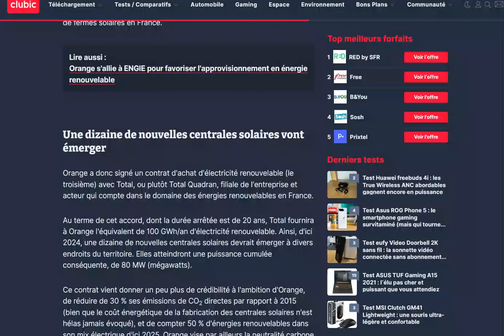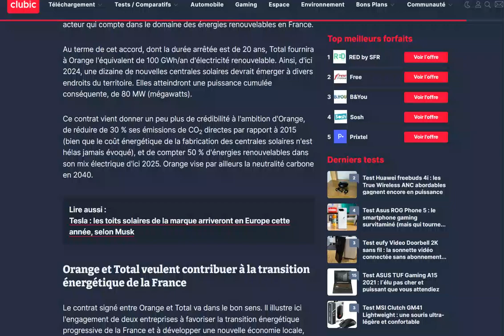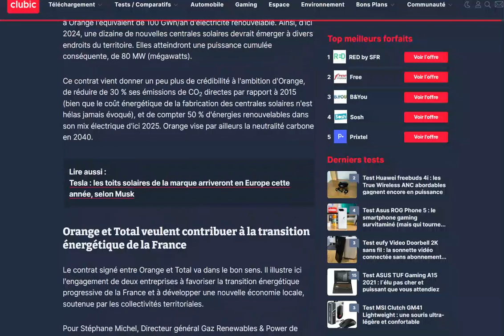Orange et Total partenaires pour développer 80 MW de fermes solaires en France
Une bonne initiative !